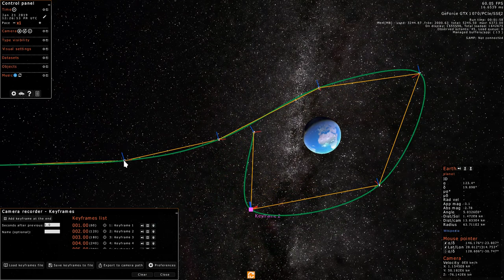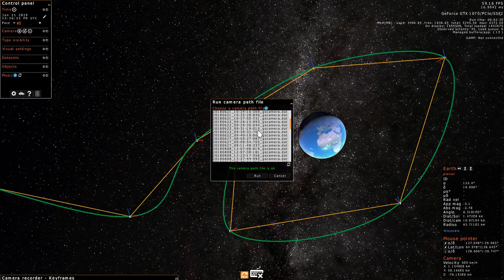Gaia Sky 2.2.0-RC8 - Keyframed camera paths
Demonstration of keyframed camera paths in Gaia Sky 2.2.0-RC8.

ESA/Gaia/DPAC